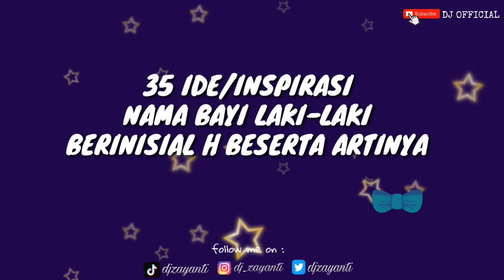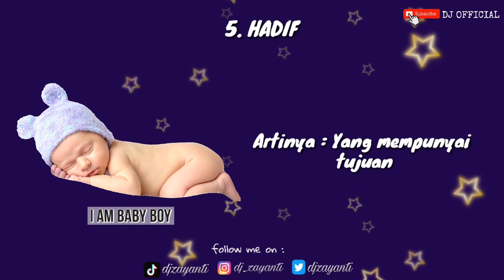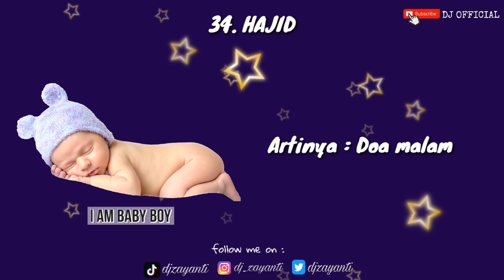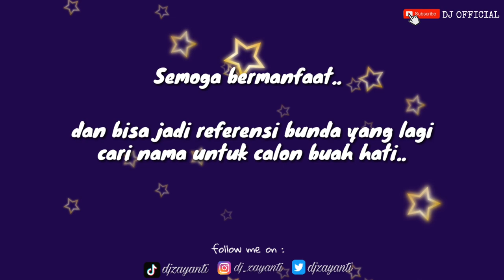35 IDE NAMA BAYI LAKI-LAKI BERAWALAN HURUF H BESERTA ARTINYA - PART 1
Hallo semuanya balik lagi di Channel DJ OFFICIAL (dj_zayanti) kali ini aku mau berbagi ke kalian mengenai 35 IDE NAMA BAYI LAKI-LAKI BERAWALAN HURUF H BESERTA ARTINYA . tonton videonya sampai selesai ya, jangan lupa like, comment dan share video ini serta subscribe.